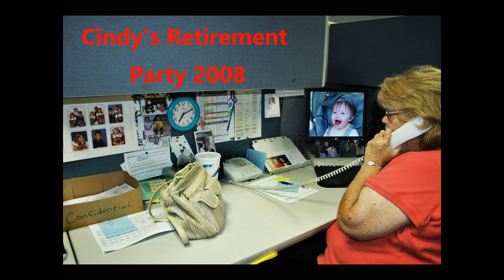Cindy Tribute w School Pictures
This is an update of my memorial Cindy Tribute to my wife Cindy Stimers Coxe who passed away on April 3, 2019.  I found some school pictures which I have added.